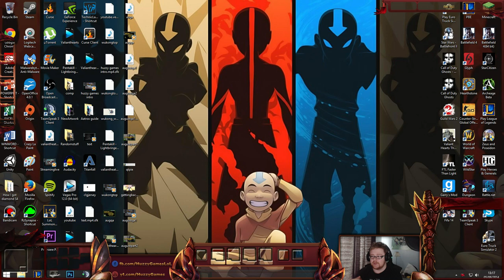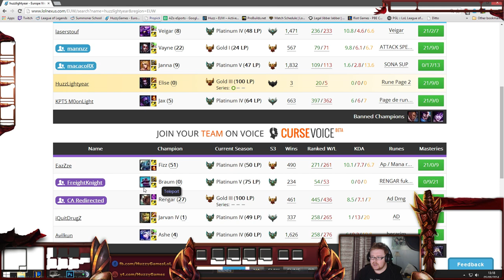Gold to Platinum - Elise Jungle - Episode 13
A continuation of the series Unranked to Gold but in this new series we are going from Gold to Platinum. Join me as a Diamond smurf going through the leagues pointing out mistakes as I go (even my own)

☞ Sub, Like or Share

☞ Join HuzzyGames Chatroom on EUW